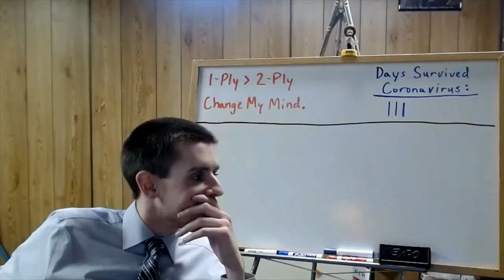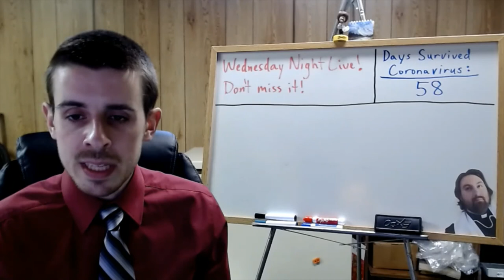Government Video for 5/13/2020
Short info video outlining class today.